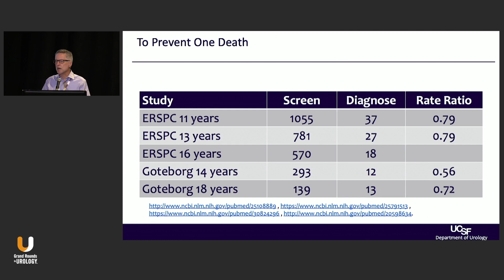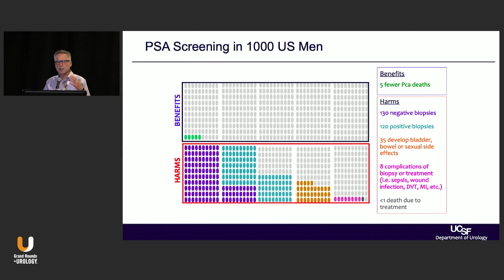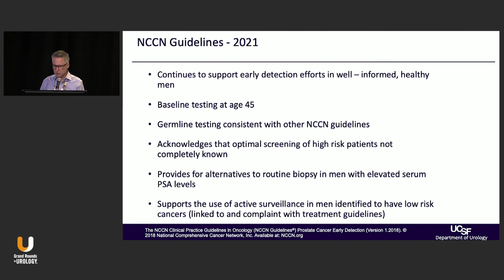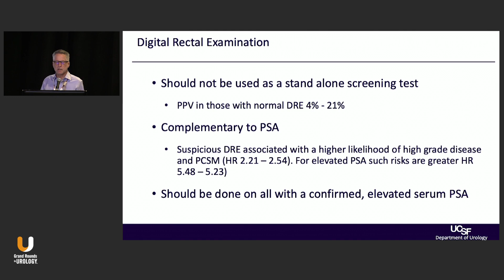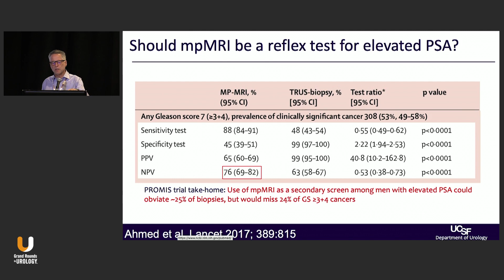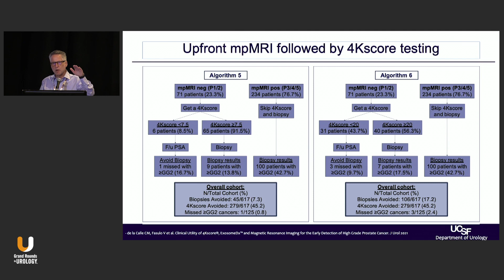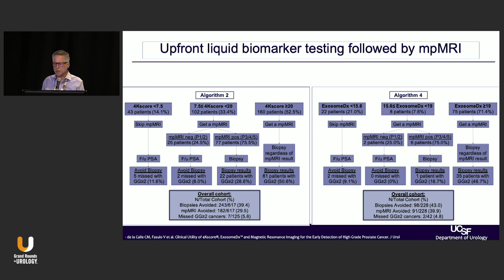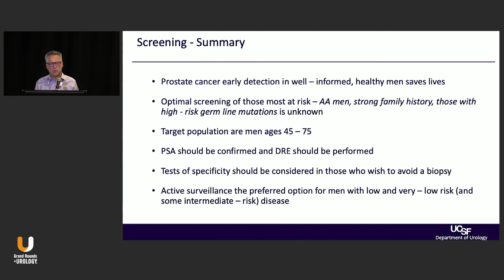Prostate Cancer Early Detection 2021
Peter R. Carroll, MD, MPH, discusses guidelines and research on prostate cancer early detection and ways to avoid unnecessary biopsies.